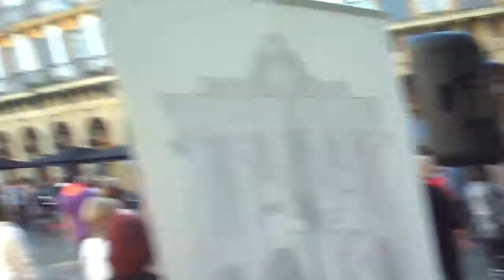Herri dantza Donostia 2017-11-19